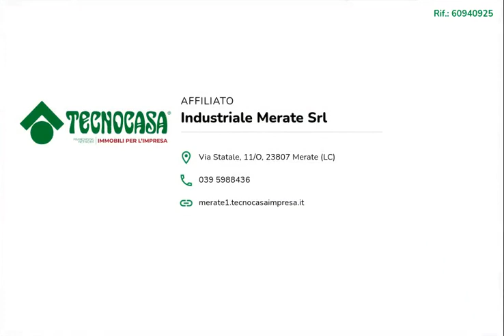MERATE - IN AFFITTO - Ufficio di ca 150 mq.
Proponiamo esclusivamente in locazione un ufficio con superficie di circa 150 metri quadrati situato al piano terra di una struttura di due piani.

L’ufficio misura circa 150 metri quadrati, attualmente è diviso in due locali ed è dotato di due servizi igienici. La struttura è controsoffittata, ha un'altezza di circa 2,70 metri ed è caratterizzata da una pavimentazione flottante. Il locale presenta gli impianti di riscaldamento, di condizionamento, l'impianto elettrico, l'impianto di illuminazione e d’allarme. L’ufficio è cablato, possiede i rilevatori antincendio, l’antincendio a idranti, internet a banda larga e le luci di emergenza.

La struttura si trova nel Comune di Merate, a pochi metri dalla Strada Provinciale 54 ed esternamente dispone di circa cinque posti auto pubblici e circa cinque posti auto riservati.